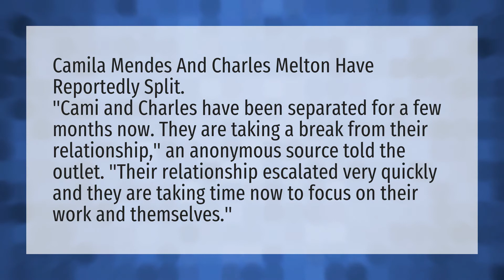Are Camila and Melton still dating?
Vanessa Morgan Married • Are Camila and Melton still dating?